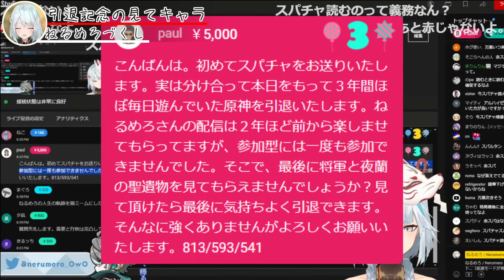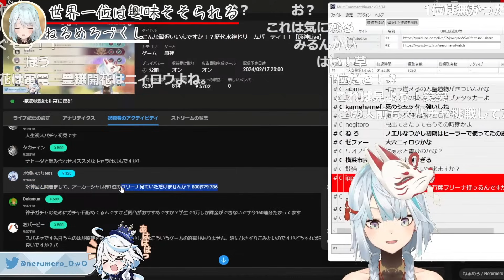【原神】激選!!頭一つ抜けたマジでレベルが違う猛者たちww【ねるめろ/切り抜き】【コメ付き】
激選!!頭一つ抜けたマジでレベルが違う猛者たちww

ねるめろさんの切り抜きチャンネルです！どんどん投稿していきます！！

これが胡桃だ。攻撃力4989、会心率197%、会心ダメージ271%のガチ胡桃だ。【原神Live】

チャプター
00:00 引退記念雷電(途中左上ミスってるけど気にしないでね)
03:22 ガチ強アタッカーファルザン
06:52 世界一位のフリーナ
10:27 ED